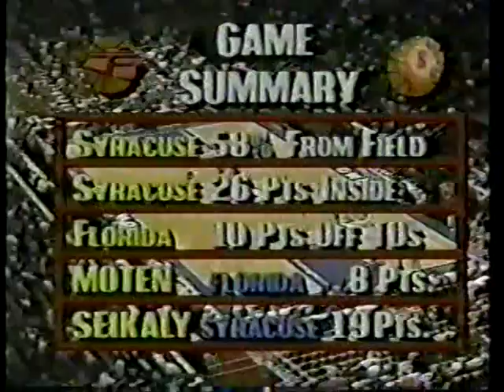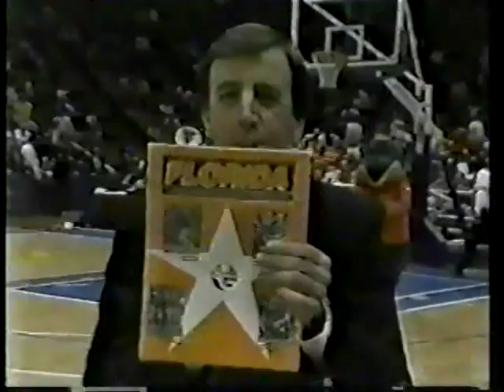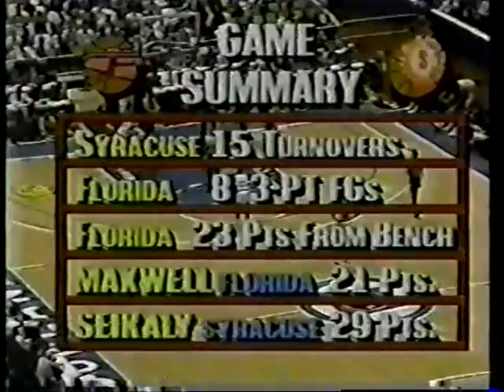03/19/1987 NCAA East Regional Semifinal #1: #6 Florida Gators vs. #2 Syracuse Orangemen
Dwayne Schintzius, Vernon Maxwell and the sixth-seeded Florida Gators, meet Rony Seikaly, Derrick Coleman and the second-seeded Syracuse Orangemen, in NCAA East Regional Semifinal action.

Game played on Thursday, March 19, 1987 at the Brendan Byrne Meadowlands Arena in East Rutherford, New Jersey.